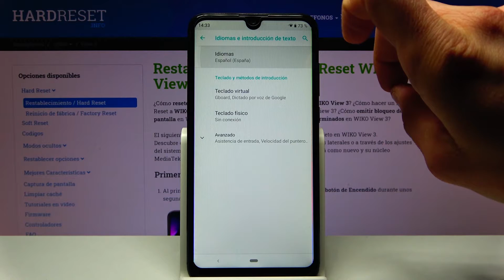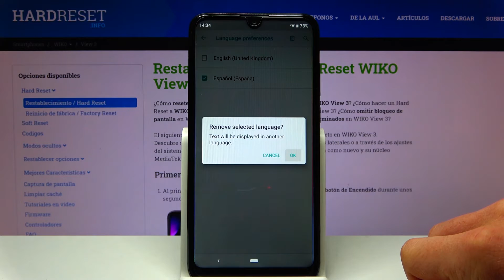Cómo cambiar el idioma en WIKO View 3 - poner WIKO en otro idioma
En este tutorial te presentamos cómo cambiar el idioma del sistema en tu WIKO View 3. Quédate con nosotros y descubre cómo poner tu WIKO View 3 en otro idioma fácil y rápidamente.

¿Cómo cambiar de idioma en WIKO View 3? ¿Cómo configurar el idioma en WIKO View 3? ¿Cómo cambiar el idioma del teclado en WIKO View 3? ¿Cómo poner WIKO View 3 en otro idioma? ¿Cómo poner otro idioma al WIKO View 3? ¿Cómo cambiar el idioma de Android?